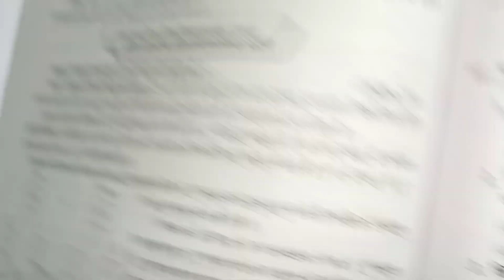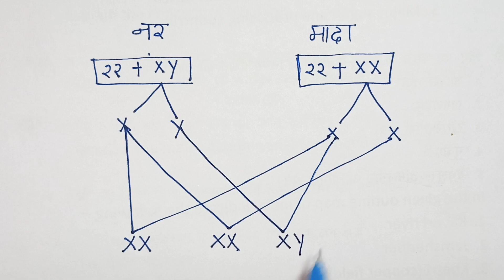मनुष्य में लिंग निर्धारण को समझाइए / manushya me ling nirdharan ki prakriya ko samjhaiye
आज के इस वीडियो में मैंने आपको मनुष्य में लिंग निर्धारण की क्रिया को स्पष्ट कीजिए या manushya me ling nirdharan ki prakriya ko samjhaiye को अच्छे से समझाया है यह प्रश्न आपसे परीक्षा में इस तरह भी पूछा जा सकता है कि manushya me ling nirdharan ko samjhaye या फिर मनुष्य में लिंग निर्धारण को समझाइए या manushya me ling nirdharan kese hota hain या फिर मनुष्य में लिंग निर्धारण की प्रक्रिया को समझाइए या manushya me ling nirdharan kis prakar hota hai इसके अलावा मनुष्य में लिंग निर्धारण की क्रिया को समझाइए या फिर ling nirdharan kya hai and मनुष्य में लिंग निर्धारण कैसे होता है आशा है कि आपको मेरे द्वारा बताया गए प्रश्न अच्छे से समझ आ गए होंगे।

इस चैनल पर आपको सभी विषय पढ़ाए जाएंगे इस चैनल के साथ जरूर जुड़िएगा क्योंकि चैनल का मुख्य उद्देश्य आपको अच्छे अंक प्राप्त करवाना है

🤔Your question :-

(1) मनुष्य में लिंग निर्धारण किस प्रकार होता है

(2) मनुष्य में लिंग निर्धारण को परिभाषित कीजिए

(3) मनुष्य में लिंग निर्धारण की परिभाषा

(4) मनुष्य में लिंग निर्धारण किस प्रकार होता है उदाहरण सहित

(5) मनुष्य में लिंग निर्धारण से आप क्या समझते है

(6) manushya me ling nirdharan ke bare mein batayie

(7) manushya me ling nirdharan

(8) manushya me ling nirdharan ki prakriya se aap kya samjhate hai

(9) manushya me ling nirdharan ki paribhasha

(10) ling nirdharan kese hota hai